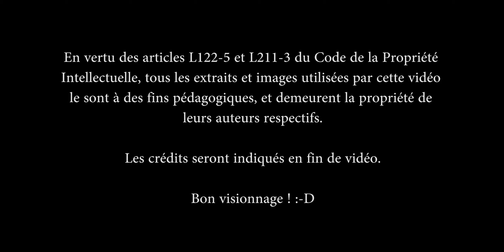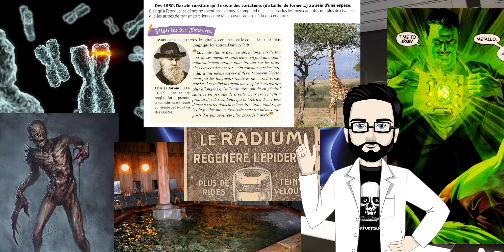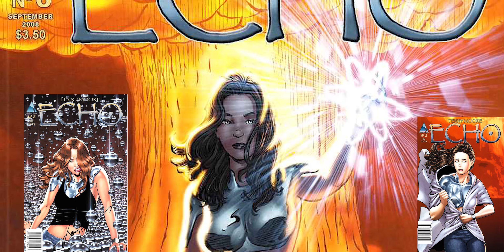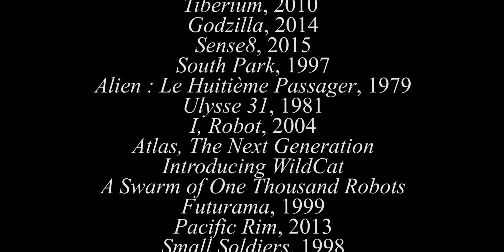U : Science-Fiction - Partie 4 : Le VIVANT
Il était une fois, des cellules qui se divisèrent et donnèrent des êtres vivants après des millions d'années d'évolution... et vous savez grâce à quoi ? A la mutation.
Dans la SF, la vie trouve toujours un chemin... même si ce n'est pas forcément celui auquel on s'attend...